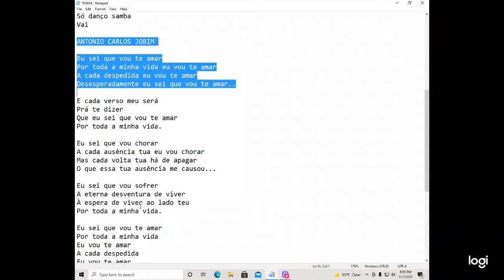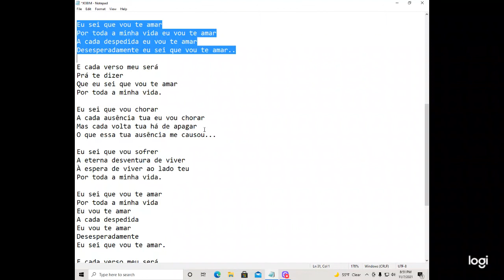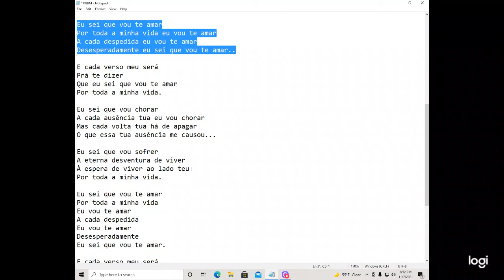Eu sei que vou te amar